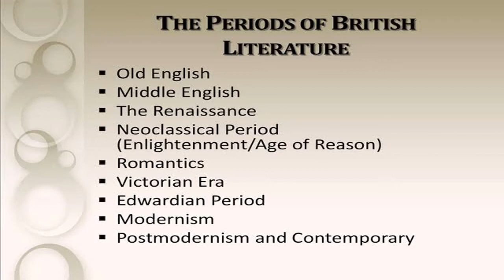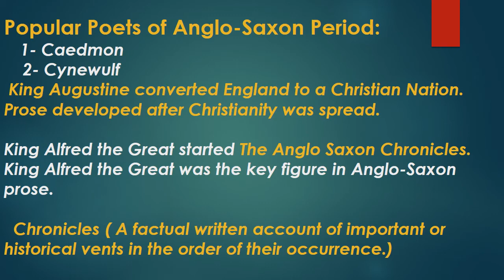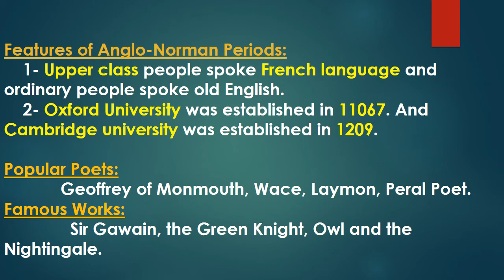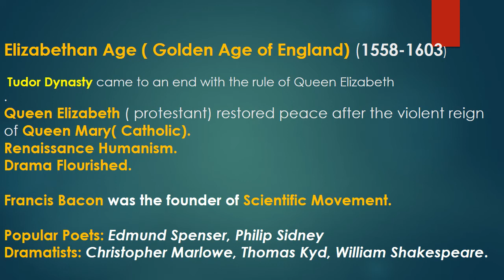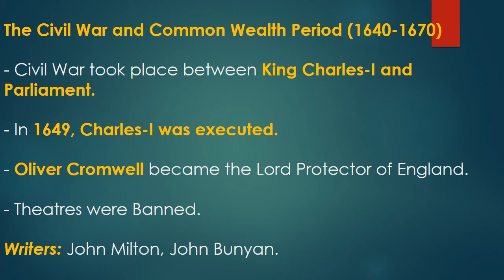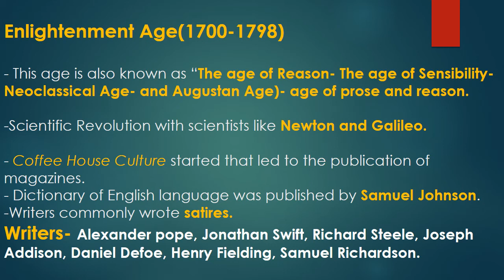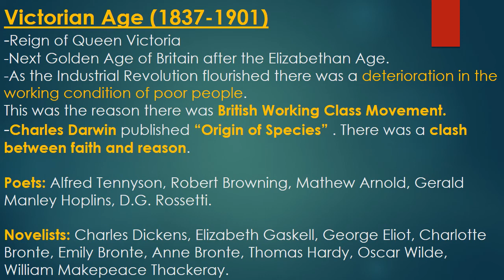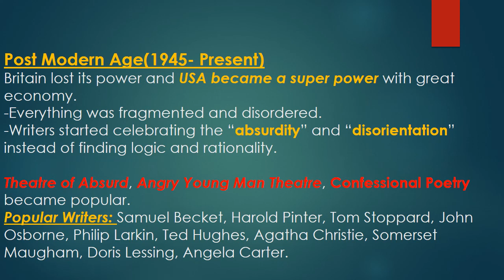English Literature /History of English Literature in Hindi Urdu